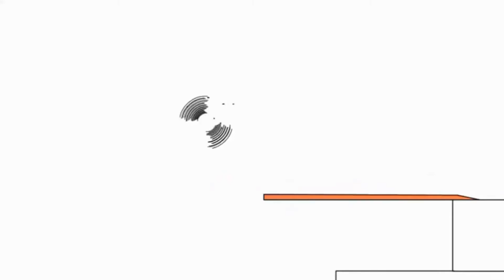Копія відео "New"